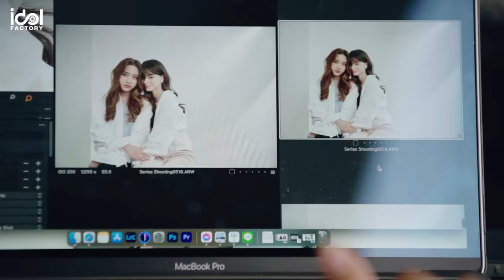เปิดตัวนักแสดงนำซีรีส์ | ทฤษฎีสีชมพู GAP The Series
ฟรีน - สโรชา จันทร์กิมฮะ รับบท คุณสาม
เบ็คกี้ - รีเบคก้า แพทรีเซีย อาร์มสตรอง  รับบท ม่อน